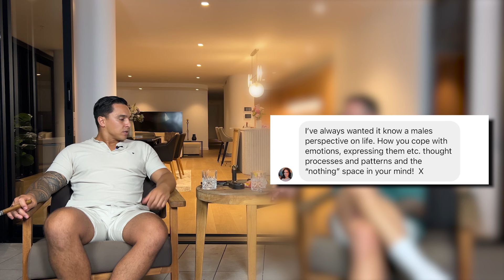army captain & entrepreneur reveal truth about modern masculinity, business & personal development